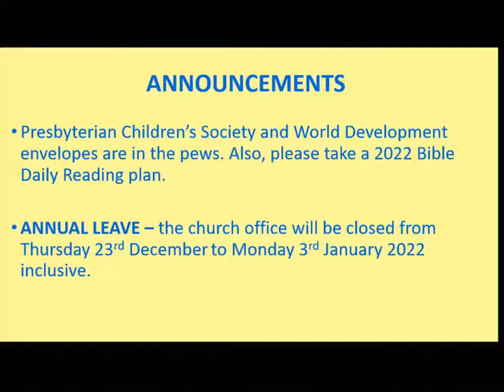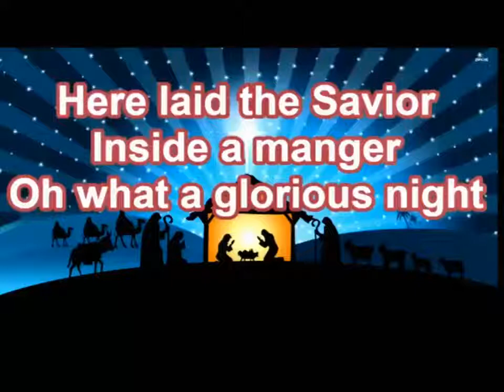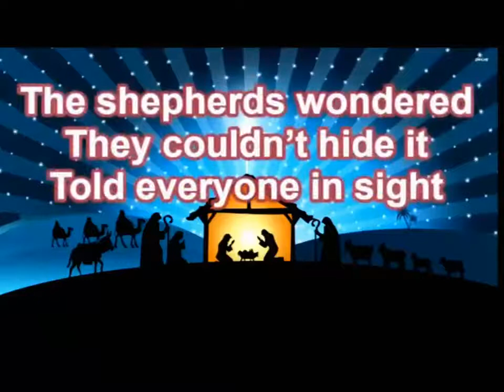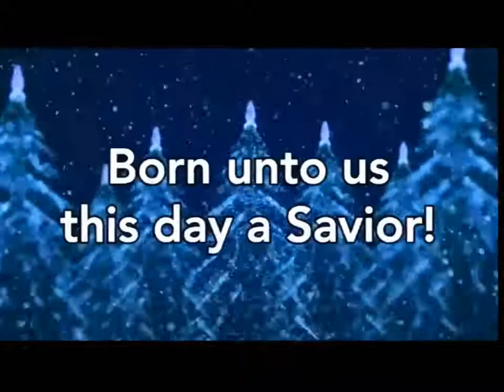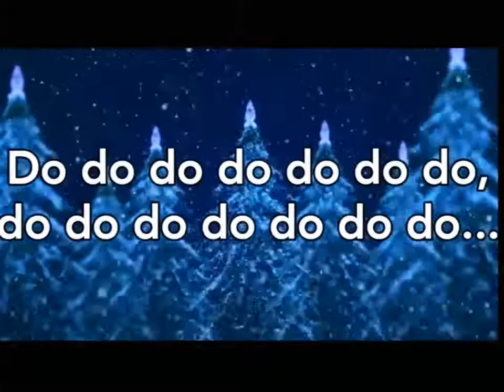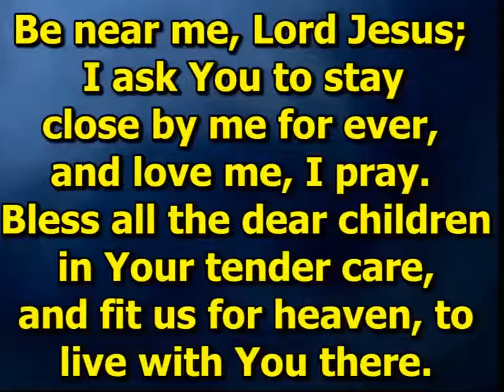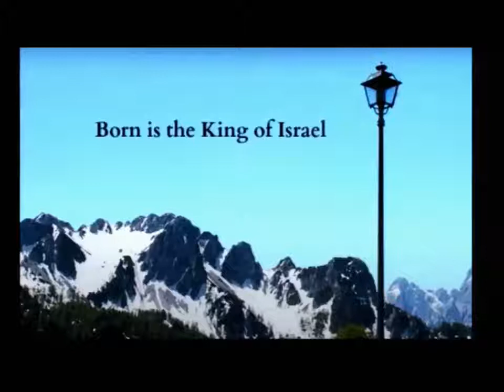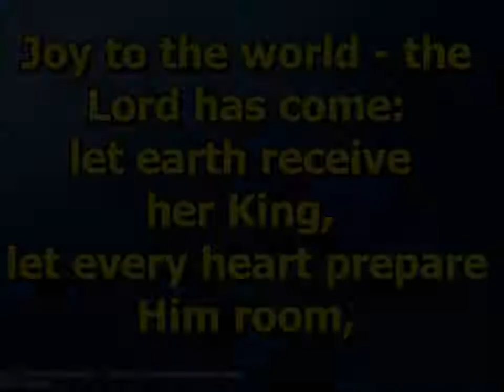Carol service Sunday 19th December 2021